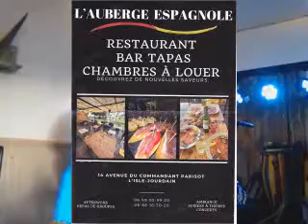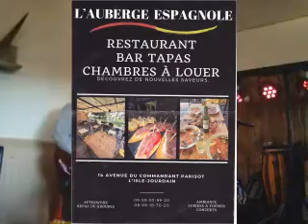Samba pa ti Santana by Dr Pickup @ L’Auberge Espagnole 32600 L'Isle Jourdain 12 avril 2023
Dr Pickup,
@ L’Auberge Espagnole
32600 L'Isle-Jourdain
12 avril 2023
Paul Reed Smith SE Soapbar & Ibanez Concord 647-12